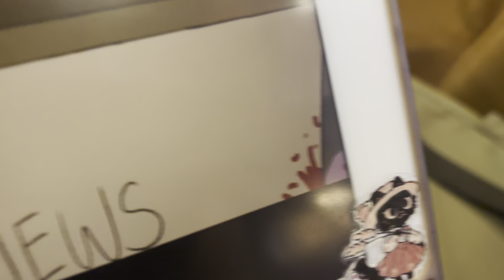"Make it kid friendly" [bloopers]